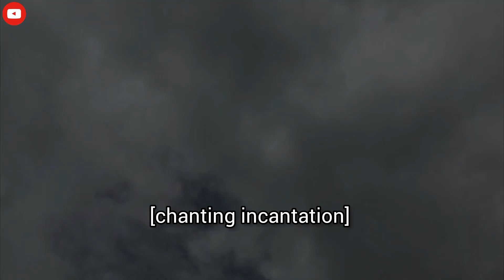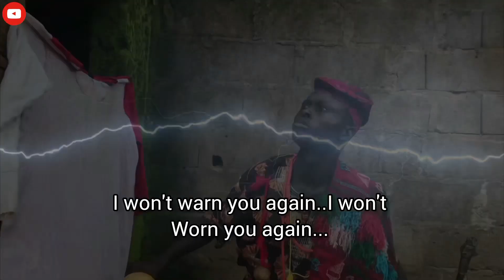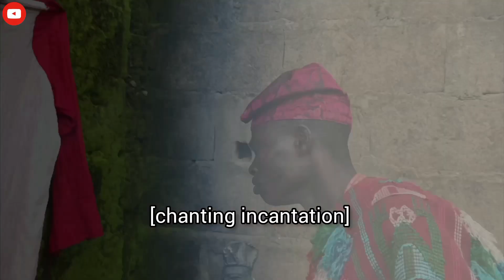Kïll Evang Ebuka obi for me _{Episode6} a short movie@zionprayermovementoutreach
Hey! Thank you for sliding into my channel. Plz if ur first time of coming plz subscribe to my channel and don’t forget to share this video, this particular video is created to let the whole world know that God is still working through some of the prophets that called them selves workers of God.

 Here we talk about our daddy in the lord Evang Ebuka obi of ​⁠​⁠​⁠@zionprayermovementoutreach  ​⁠​⁠​⁠@zionprayermovementoutreach  is that amazing  prophet that God is still working with.
  With all regard we don’t aim at kïlling anybody but just to show people how some people take Evang Ebuka obi